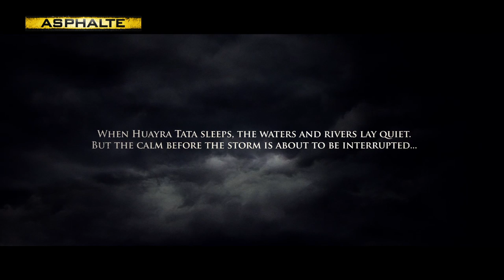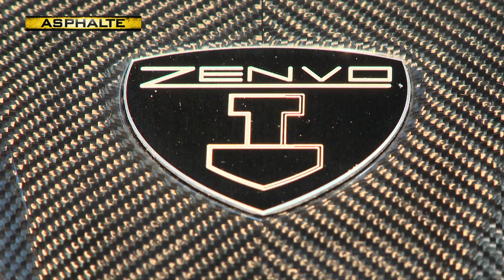Essai Audi S1